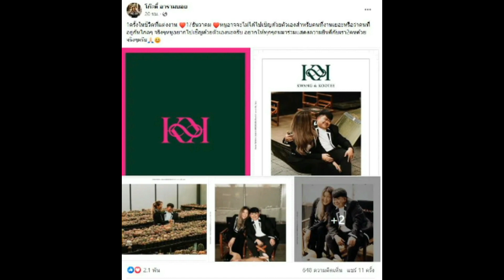วันวิวาห์มาแล้ว โก๊ะตี๋ โชว์การ์ดงานแต่งสุดเรียบง่ายแต่อบอุ่น